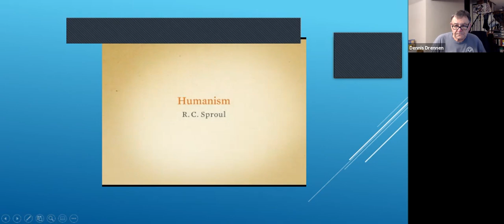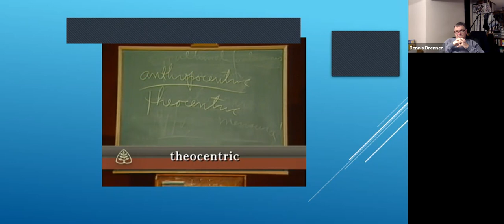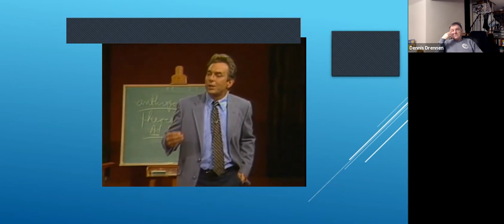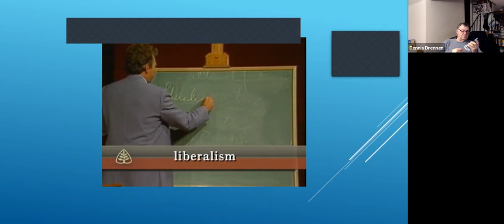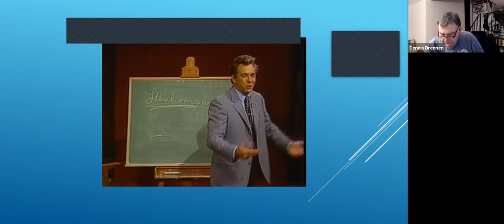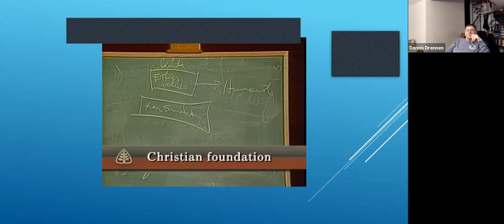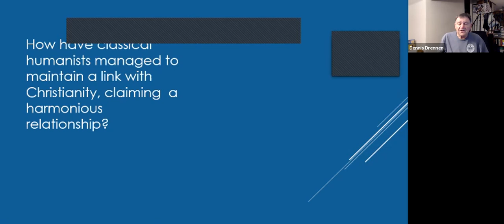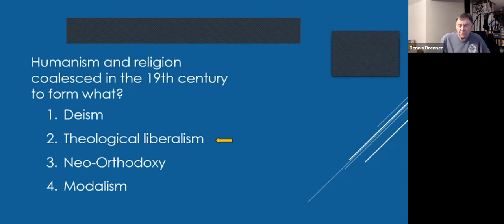Christian Worldview Humanism